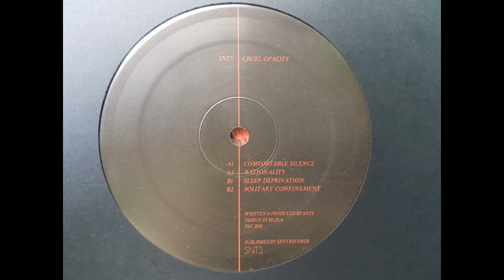SNTS012 - SNTS - Cruel Opacity - A1 - Comfortable Silence